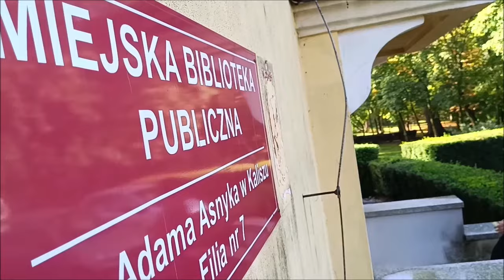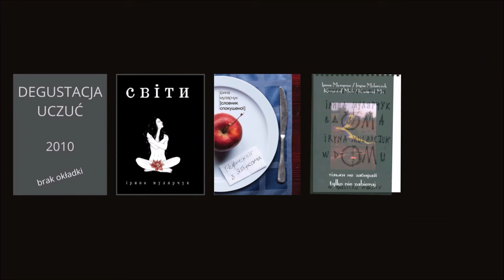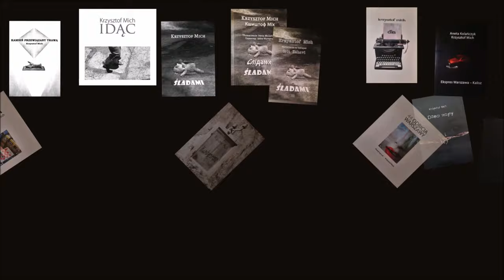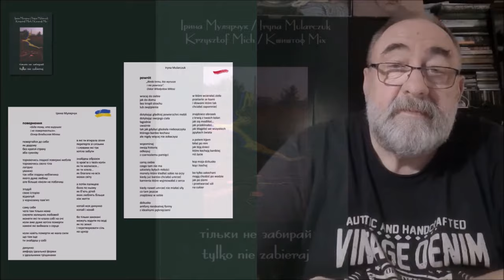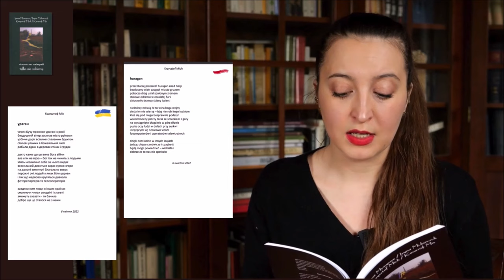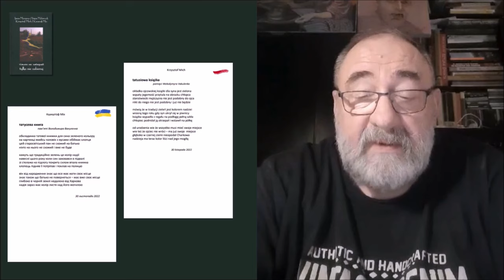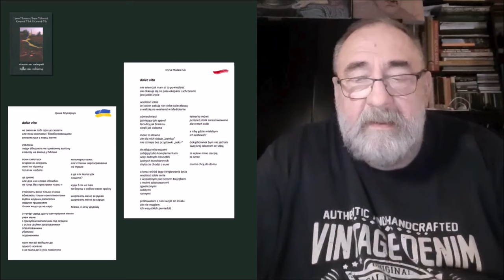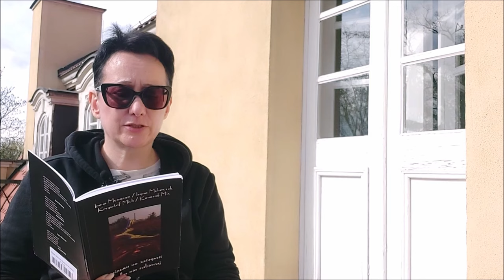#84 Krótka piłka: Iryna Mularczuk i Krzysztof Mich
W dzisiejszym odcinku: Iryna Mularczuk i Krzysztof Mich, „tylko nie zabieraj”,
Wydawnictwo MK, Kraków, 2023

zdjęcia: prywatne archiwum autorów

wiersze z książki „tylko nie zabieraj”:

00:11:45 wiersz Iryny Mularczuk pt. „powrót” czyta autorka (Ірина Мулярчук „повернення”)
00:13:44 wiersz Iryny Mularczuk pt. „powrót” czyta Krzysztof Mich (tłum. na j. polski: Krzysztof Czyżewski)
00:15:26 wiersz Krzysztofa Micha pt. „Huragan” czyta autor
00:16:36 wiersz Krzysztofa Micha pt. „Huragan” czyta Iryna Mularczuk (Ірина Мулярчук: Кшиштоф Міх „ураган”) (tłum. na j. ukraiński: Iryna Mularczuk)
00:20:52 fragmenty wiersza Iryny Mularczuk pt. „płaszczenica” czyta IFP (tłum. na j. polski: Iryna Mularczuk)
00:21:41 fragmenty wiersza Iryny Mularczuk * * * (życie trwa) czyta IFP (tłum. na j. polski: Iryna Mularczuk)
00:23:36 fragmenty wiersza Krzysztofa Micha pt. „Nadzieja” czyta IFP
00:24:38 wiersz Krzysztofa Micha pt. „tatusiowa książka” czyta autor
00:25:41 wiersz Krzysztofa Micha pt. „tatusiowa książka” czyta Iryna Mularczuk (Ірина Мулярчук: Кшиштоф Міх „татусева книга”) (tłum. na j. ukraiński: Iryna Mularczuk)
00:26:48 wiersz Iryny Mularczuk pt. „dolce vita” czyta autorka (Ірина Мулярчук „dolce vita”)
00:28:36 wiersz Iryny Mularczuk pt. „dolce vita” czyta Krzysztof Mich (tłum. na j. polski: Iryna Mularczuk)
00:30:29 wiersz Iryny Mularczuk pt. „list do Mikołaja” czyta IFP (tłum. na j. polski: Iryna Mularczuk)
00:32:50 Fragmenty wiersza Krzysztofa Micha pt. „mówisz: za dużo tej wojny” czyta IFP

Więcej o autorach (linki do spotkań, recenzji, recytacji itd.)